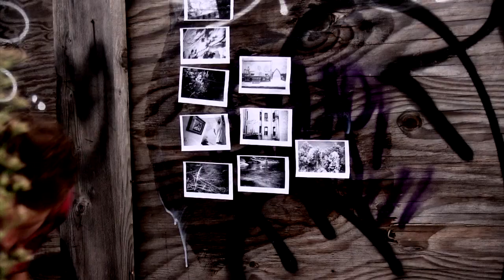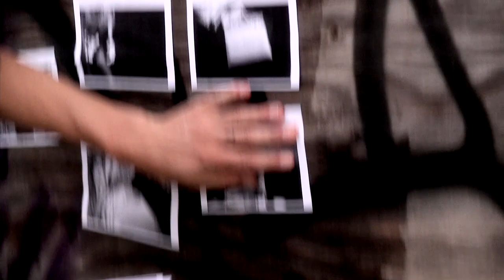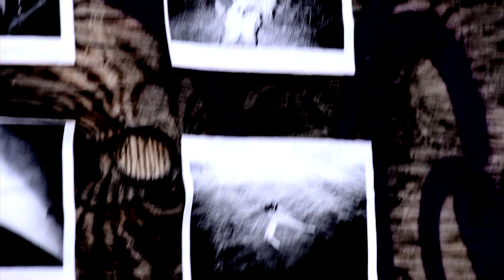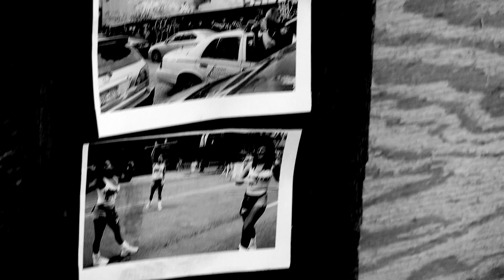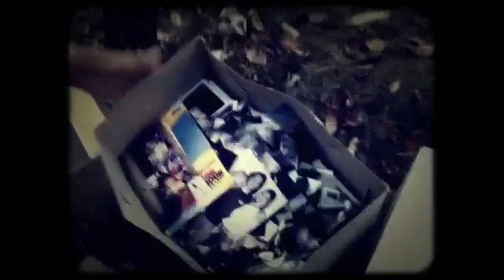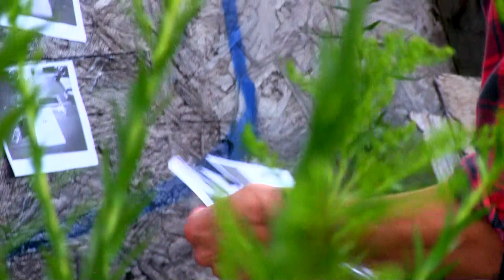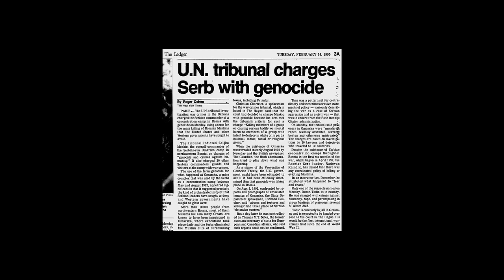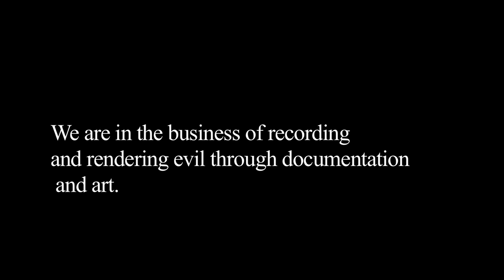SHOWstudio: SOAP OPERA - Joseph Lally: Episode#8: Radical Artist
Lally's documentary explores the strange world of artist and photographer Jeff Moerchen and questions the nature of evil and beauty